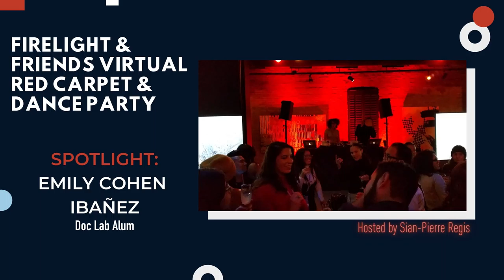Spotlight: Emily Cohen Ibañez, Firelight Media Sundance Red Carpet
Firelight Media hosted a Virtual Red Carpet at the 2021 Sundance Film Festival to celebrate the resilience of our filmmaker community throughout the past year.

The full red carpet interview with Emily Cohen Ibañez, Firelight Media Documentary Lab fellow and director of FRUITS OF LABOR. Hosted by Sian-Pierre Regis, Firelight Media Doc Lab Alum and director of DUTY FREE.